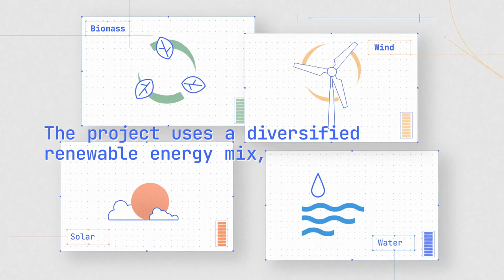Hot Heart by CRA-Carlo Ratti Associati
The project is based on an archipelago of heat-storing basins with the dual function of storing thermal energy and serving as a hub for recreational activities. The “islands” will also be home to tropical forests and ecosystems from around the world, giving the Finnish capital additional public space and a new educational attraction. Located off the coast of Helsinki, Hot Heart will be the largest infrastructural facility of its kind. The project consists of a set of 10 cylindrical basins, each measuring 225 meters in diameter.

They collectively can hold up to 10 million cubic meters of water. The system functions like a giant thermal battery: low- or negative-cost renewable energy is converted into heat, stored in the tanks and withdrawn into the city’s heat distribution channels during the winter.
The project is also highly adaptable and could be replicated by other cities with similar climatic characteristics pursuing sustainable heating solutions. In addition to its thermal storage properties, Hot Heart doubles as an accessible recreational venue.

Four of the 10 hot water reservoirs are enclosed in transparent domes containing the “Floating Forests” – tropical ecosystems from the world’s key rainforest zones naturally heated by the basins underneath. The “Floating Forests” provide visitors with a place to socialize and enjoy the sunlight, even in the harsh Nordic winter, thanks to the use of powerful Sun-like LED Technology. They create a unique public space for local residents and provide an attraction to international travelers. Source by CRA-Carlo Ratti Associati.